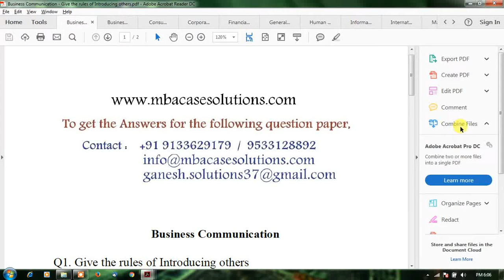Business Communication Give the rules of Introducing others